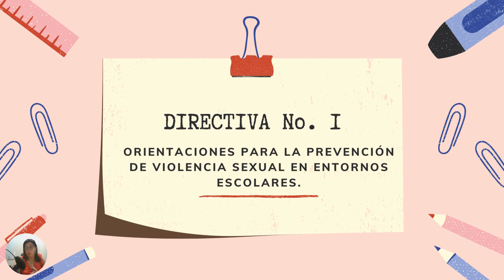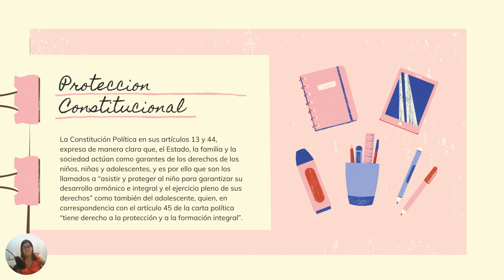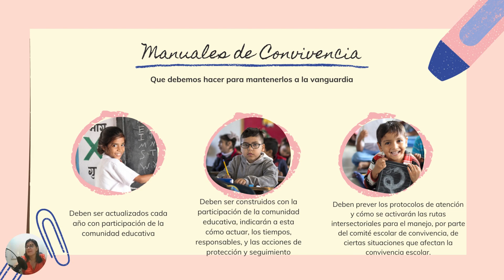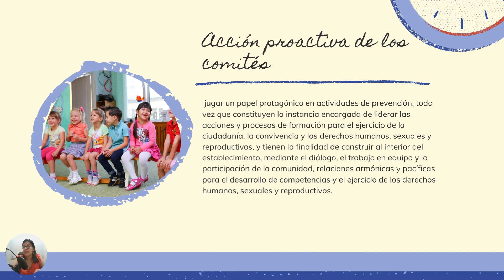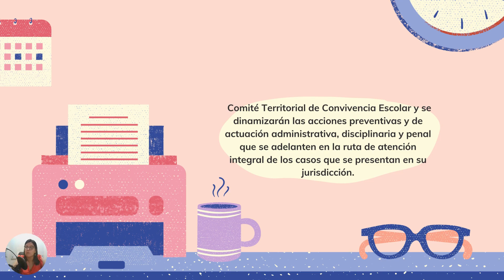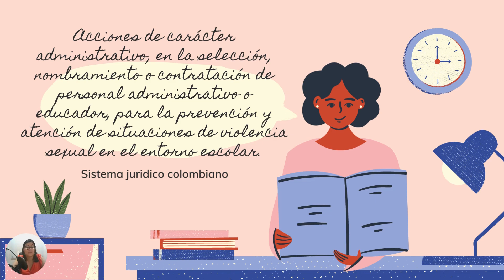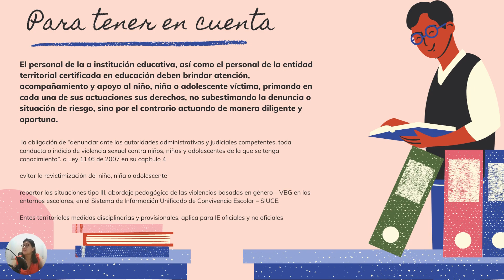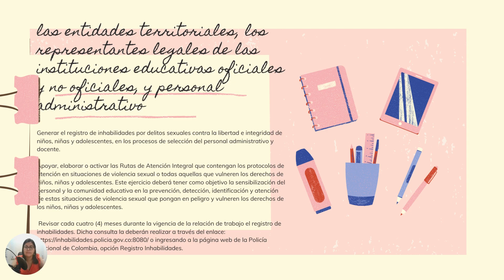Orientaciones para la prevención de violencia sexual en entornos escolares Ministerio de Educacion